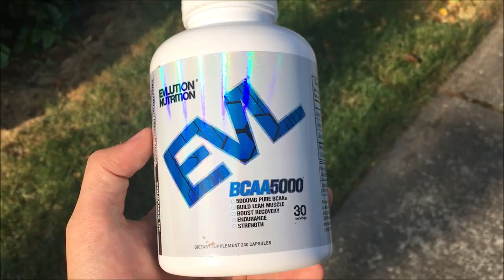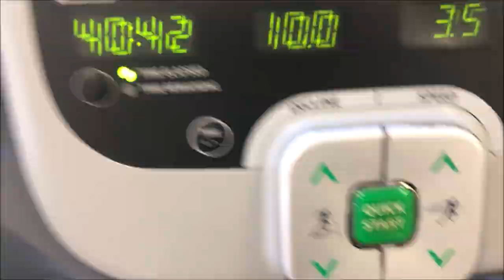健体比赛倒计时6天 | 腹肌训练 | 全天饮食 | WA State Open Bodybuilding 6 days Out | Abs Training | Full Day of Eating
这个视频会讲解我腹肌训练的动作和方法还有我全天的饮食，希望大家希望，多多支持，有问题可以评论哦！